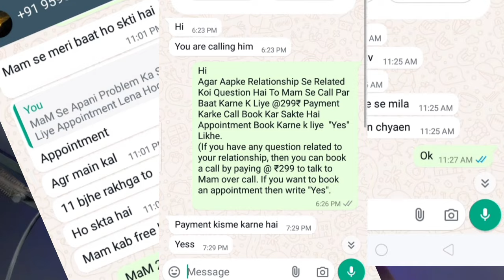हमें संबंधों से दुख क्यों मिलता है? | Dukh Kyon Milta Hai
Relationship advice | ...